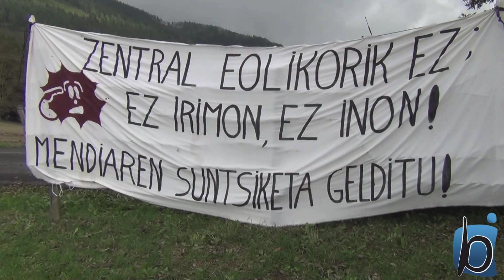Mendietan eolikorik ez dutela nahi aldarrikatu dute Elosun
Mendietan jarri asmo dituzten zentral eolikoen aurka dauden Euskal Herriko zenbait talde Elosuan elkartu ziren, urriaren 12an. Aditzera eman zuten energia berriztagarrien aldekoak direla, baina ez aurkeztu diren proiektuek jasotzen duten moduan "mendiak industrializatuz".
Elgoibarko Karakate Bizirik taldeak ere bat egin zuen ekimenarekin, eta hainbat elgoibartar joan ziren Elosura. Batzuk oinez joan ziren, beste batzuk bizikletan eta autobusez joan zenik ere izan zen. Karakate Bizirik taldekoek eta Gipuzkoako Mendiak Aste Taldekoek hartutako irudiekin osatu dugu honako bideoa.
Eoliko baten tamaina irudikatzeko mosaikoa egin zuten hainbat lagunek Elosuko belardi baten (bideoaren amaieran)